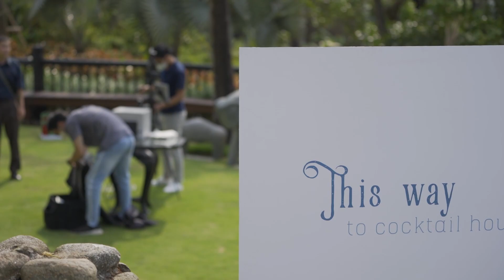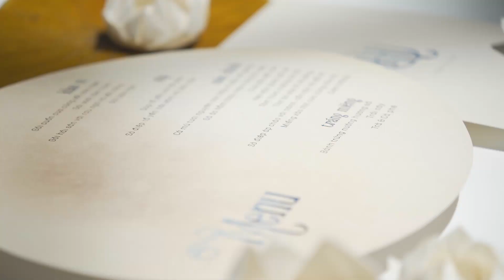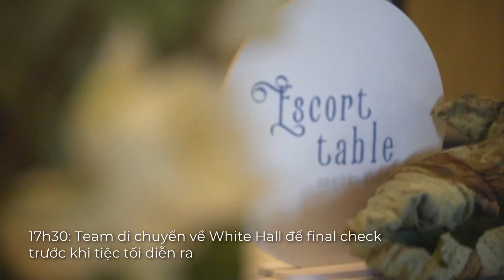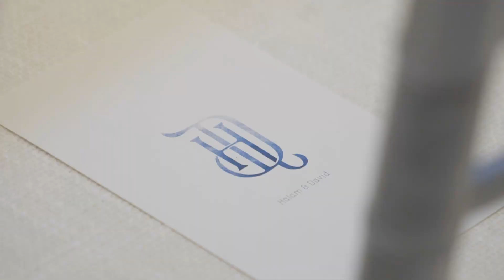VLOG: BEHIND THE SCENES OF A DESTINATION WEDDING | INTERCONTINENTAL DANANG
The Planners always receives a lot of questions about our job as wedding planners: how a day of making a wedding goes, what we do at a wedding,... On the anniversary of The Planners Danang's 5th birthday, we would like to share with you the behind-the-scenes of a special destination wedding held at InterContinental Danang - Moonlight On The Lotus Pond, the white lotus wedding of Halam and David.
Let's see how our wedding planners created the concept, executed the decorations and coordinated the wedding. For those who love this profession, this Vlog will surely provide tons of useful information!

A wedding by The Planners
Thank you 25th.Studio for helping us making this Vlog.
The Planners - Premium Event Design & Consultancy
Hanoi: 2nd floor, 21C Cao Ba Quat - Head Office
Danang: 10 Phan Thuc Duyen, An Thuong, Ngu Hanh Son
Sai Gon: 38 Ta Hien, Waterina Suites, Dist. 2